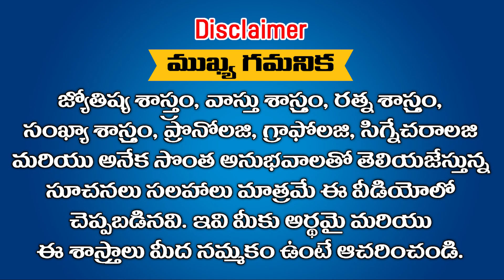పెళ్ళి అయిన తరువాత తరుచుగా అబార్షన్స్ అవ్వడానికి పిల్లలు నిలవకపోవడానికి కారణాలు ఇవే